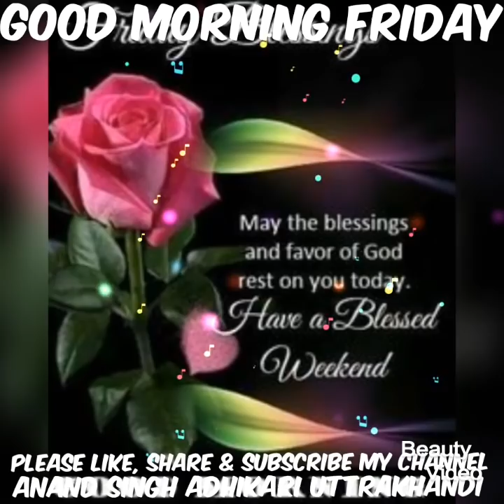Good morning Friday images, best good morning images, whatsapp images & beautiful flowers images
Good morning Friday images
सुप्रभात, आपका दिन मंगलमय हो,
Good morning fresh morning images,
Good morning latest morning images,
Good morning wallpapers images,
Good morning flower images,
Good morning Sweet & Cute wishes,
Good morning wishes and quotes,
Good morning sms,
Good morning sayings,
Good morning message,
Best good morning images,
Goeie more vriende,
Miremengjes miq,
እንደምን አደራችሁ ወዳጆች,
صباح الخير يا اصدقاء,
Բարի լույս, ընկերներ,
Sabahınız xeyir DOSTLAR,
Goizean lagunak,
Добрай раніцы, сябры,
সুপ্রভাত বন্ধুরা,
Dobro jutro prijatelji,
Dobro jutro,
Добро утро,
Bon dia,
Maayong buntag,
早上好,
Bonghjornu,
Dobro jutro,
Dobré ráno,
God morgen,
Goedemorgen,
Bonan matenon,
Magandang umaga,
Bonjour,
Guten Morgen,
Καλημέρα,
સુપ્રભાત,
Aloha kakahiaka,
בוקר טוב,
शुभ प्रभात,
Jó reggelt,
Góðan daginn,
Selamat pagi,
Maidin mhaith,
Buongiorno,
おはようございます,
ಶುಭೋದಯ,
Қайырлы таң,
좋은 아침,
Beyanî baş,
Bonum mane,
Labrīt,
Labas rytas,
Gudde Moien,
Selamat Pagi,
സുപ്രഭാതം,
Өглөөний мэнд,
မင်္ဂလာနံနက်ခင်းပါ,
God morgen,
سهار مو پخير,
صبح بخیر,
Dzień dobry,
ਸ਼ੁਭ ਸਵੇਰ,
Bom Dia,
Buna dimineata,
Доброе утро,
oa mai le ataeao,
Добро јутро,
صبح جو سلام,
Dobré ráno,
Dobro jutro,
Subax wanaagsan,
Buenos días,
God morgon,
காலை வணக்கம்,
శుభోదయం,
สวัสดีตอนเช้า,
Günaydın,
Доброго ранку,
صبح بخیر
Xayrli tong,
Chào buổi sáng,
Sawubona,
גוט מארגן,
Mholo ngalentsasa,
World language saying good morning,